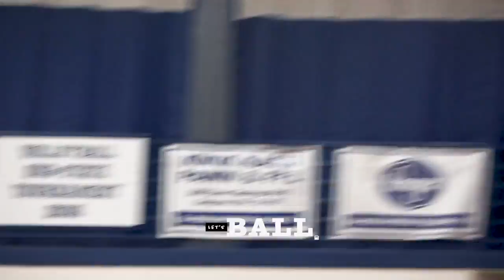Rival Game | LaVergne vs Smyrna : Let's Ball x DeSh2t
The LaVergne varsity basketball team won Monday's home conference game against rival school Smyrna (TN) by a score of 60-57.